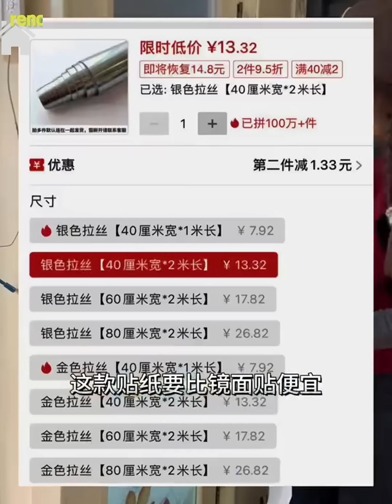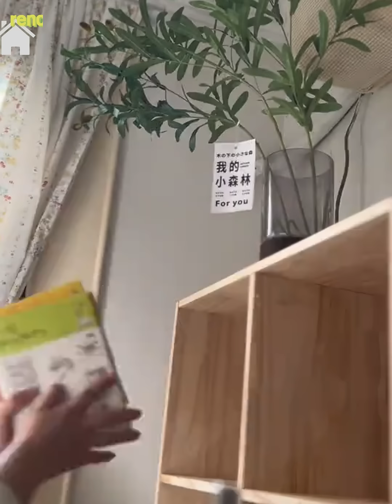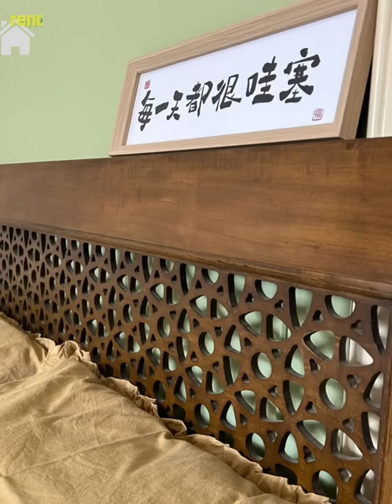Good job ! Renovation process A beautiful girl renovated the Parents' old house